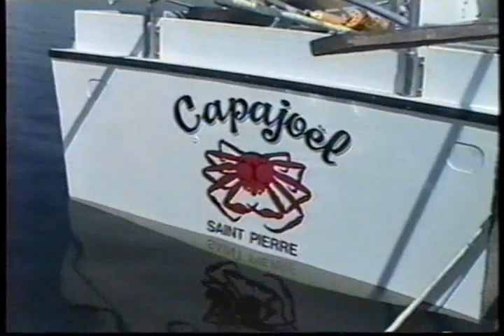Wedgeport Boats - LeBlanc product line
Wedgeport Boats Ltd. is in the business of building strong seaworthy vessels. Whether you need a heavy duty commercial work boat or a recreational coastal cruiser, you're making the right decision with Wedgeport Boats Ltd.